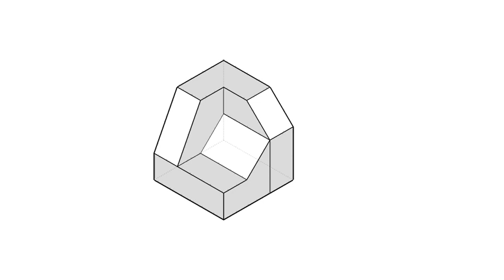全華圖學086頁第03題/三視圖轉等角圖/長度法/第三角法-等角圖展示